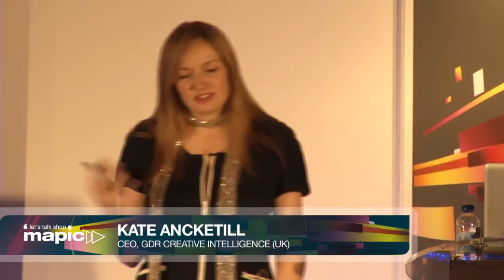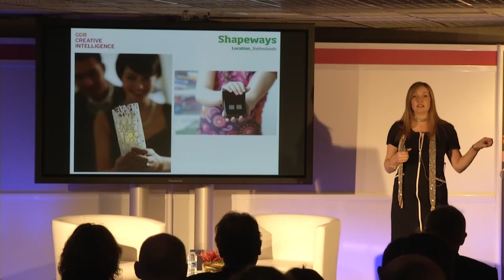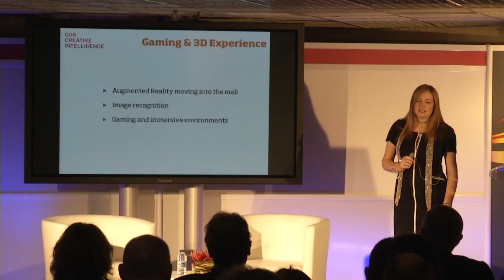MAPIC 2011 - KEYNOTE ADDRESS BY KATE ANCKETILL - SCIENCE FACT - FUTURE RETAIL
Concepts you haven't heard of, but will soon: longevity stores, reputation clean-up stations, genetic testing spas... this isn't science fiction, it's less than 5 years away.  Futurist Kate Ancketill, from GDR Creative Intelligence, unveils the high street of the mid-term future, based on technology changes and anticipated consumer demands.